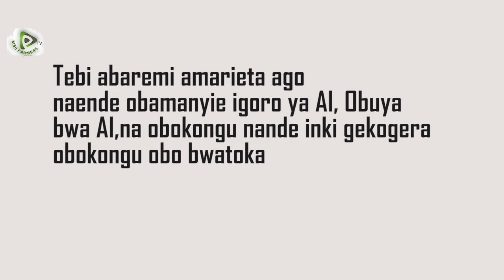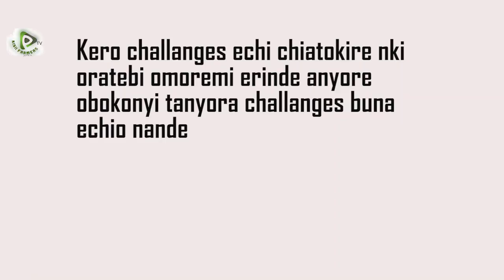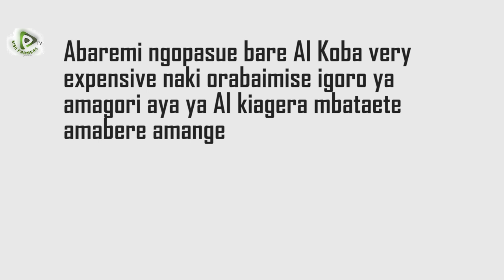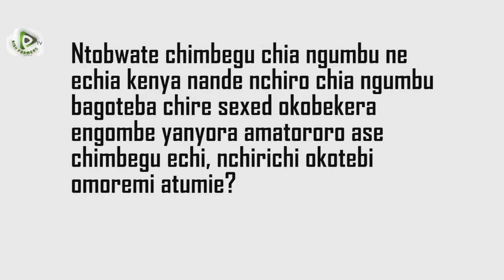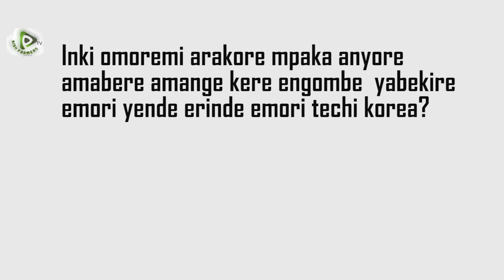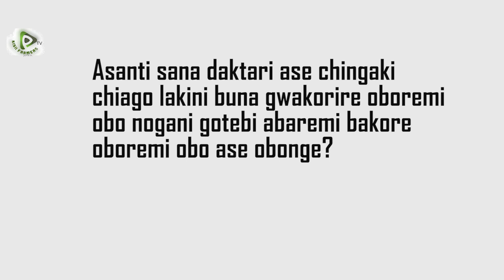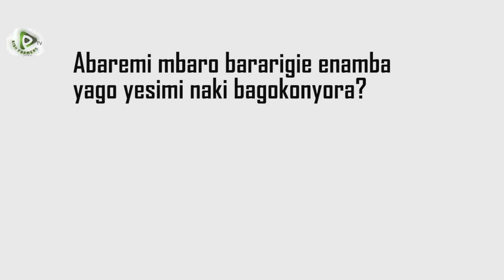artificial insemination in Dairy farming